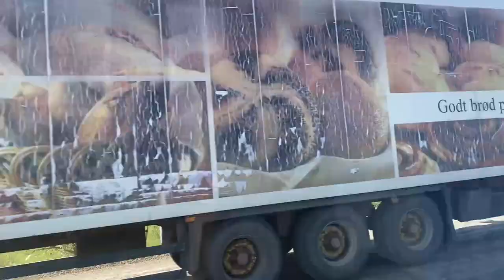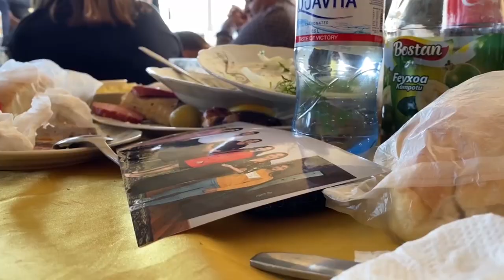AGSTAFA. KƏND TOYU.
Hamıya salam. İlk dəfə idi Agstafaya gedirdim. Bu videoda kənd üçün darıxa bilərsiniz )) Palatka toyu, musiqilər, abu-hava. daha ətraflı videoda.